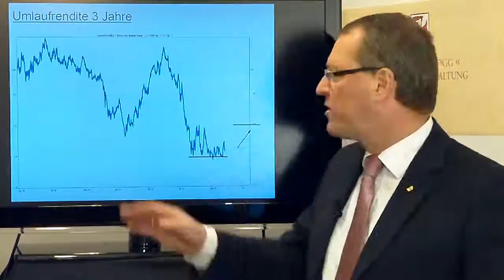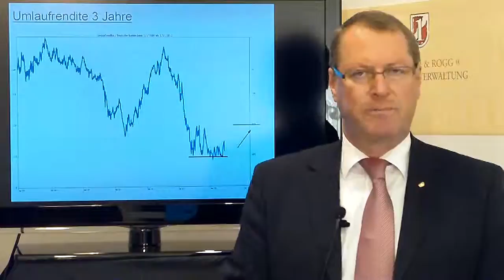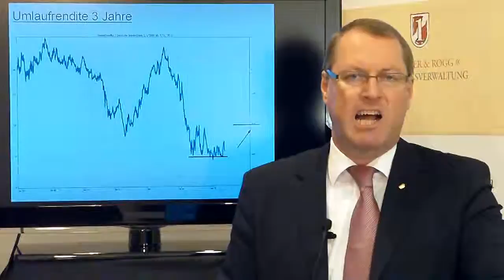FNN News: US-Großinvestor fährt Aktienquote hoch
Es bleibt dabei: deutsche Aktien sind "en vogue". Der Dax ist sehr fest auch in die neue Börsenwoche gestartet und notierte am Abend über der Marke von 7.100 Punkten. Auch in den USA sind Aktien gefragt. Angesichts der mickrigen Renditen am Anleihenmarkt wundere dies nicht wirklich, sagt Vermögensverwalter Andreas Glogger von Glogger & Rogg in seinem aktuellem Wochenausblick, in dem sich der Finanzprofi auf die aktuelle Lage bei den Zinsen konzentriert.